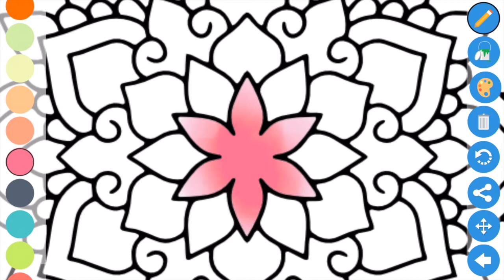Best Coloring apps for Kindle - Actually free on Amazon Underground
Zen Coloring App For Adults Actually Free on Amazon Underground

Zen: coloring book for adults.
Turn of the notifications.
Select a coloring page.
Start coloring.
Relax, focus and forget your worries.
When you don´t feel like it anymore, stop.

25 coloring pages for adults.